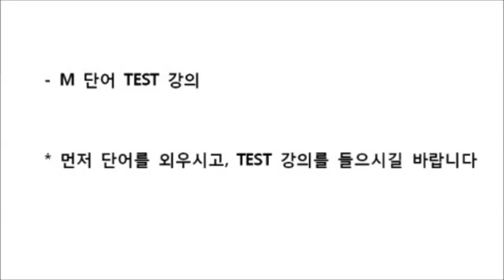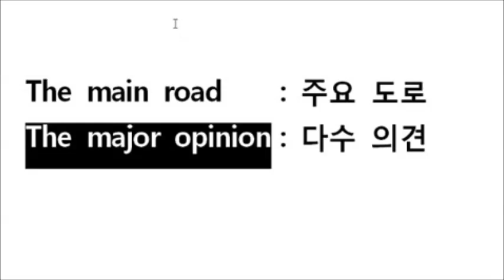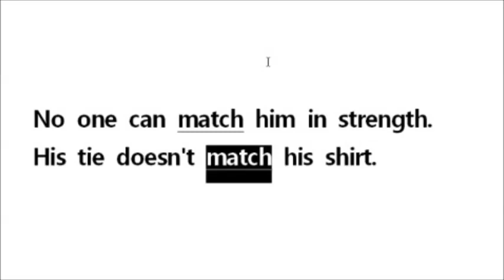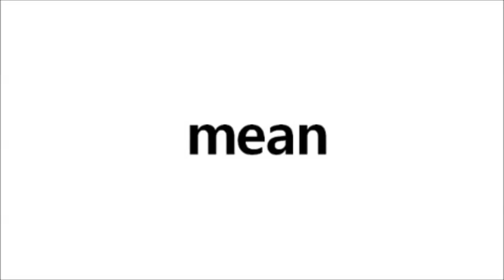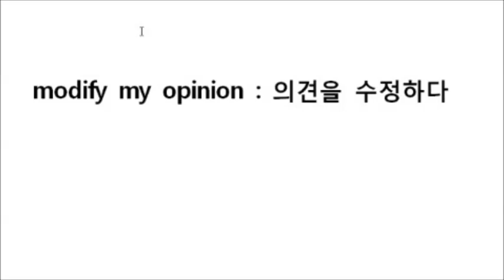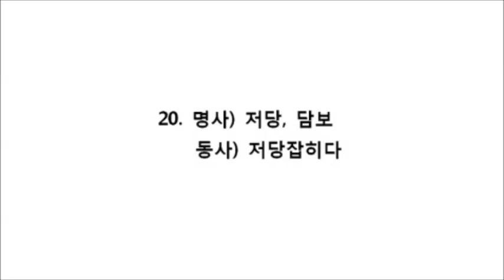일빵빵 알파벳 파닉스 TEST M단어 나의 기초단어 실력은?